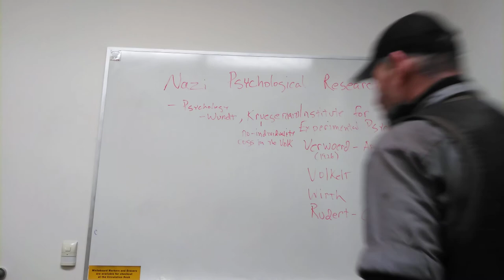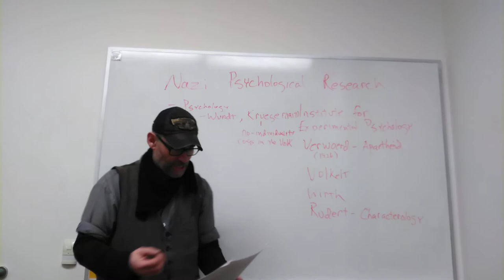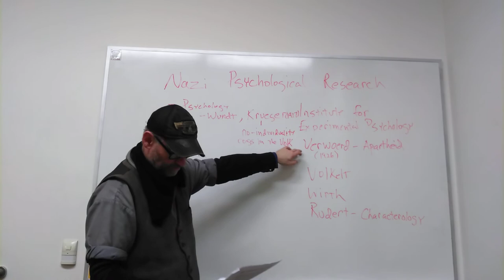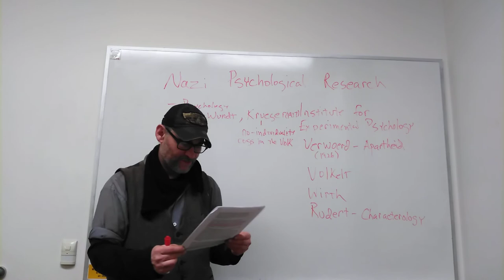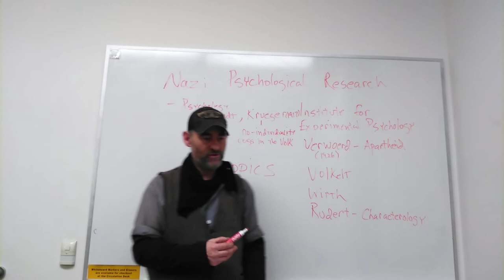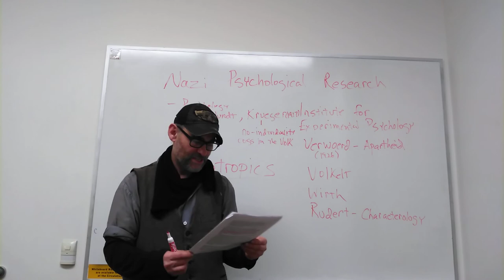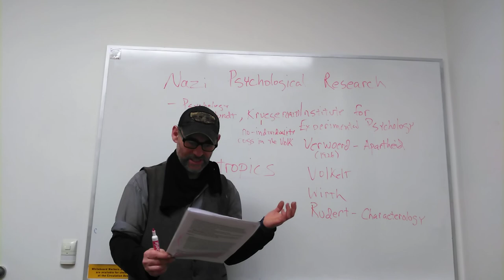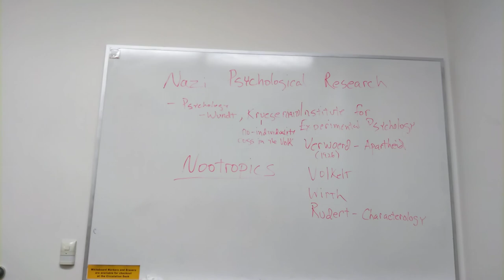11 - Nazi Psychological Research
An overview of Nazi Psychology research with regards to applications to Neuroweapons.